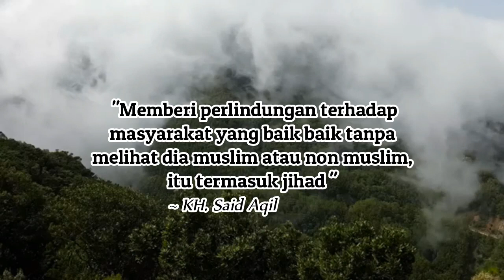Membongkar Wahabi Yang Gagal Paham Memaknai Al Quran ~ KH Said Aqil Sirodj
Kali Ini Ketum PBNU dalam ceramahnya Membongkar Faham Wahabi yang selalu salah memaknai Al quran, seperti ayat khusus perang dimaknai dalam situasi damai. berikut potongan ceramahnya.